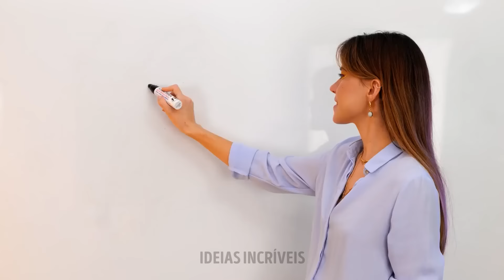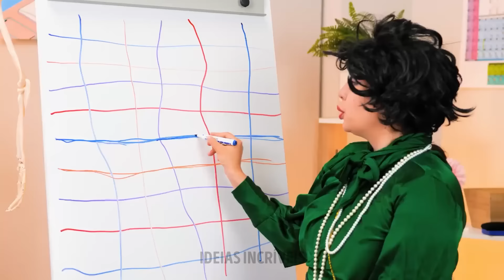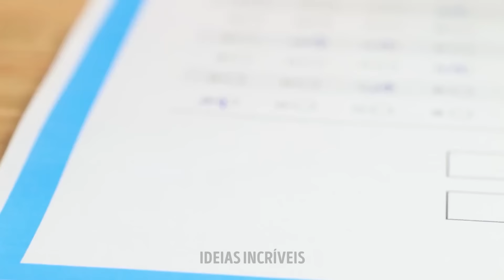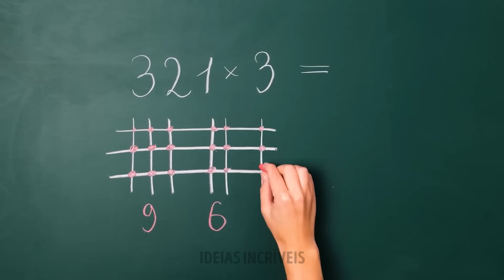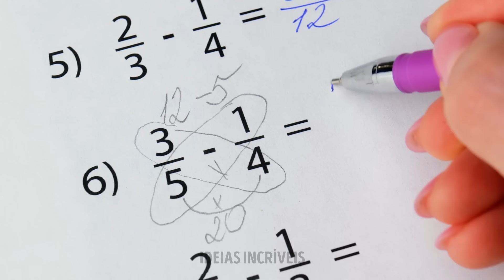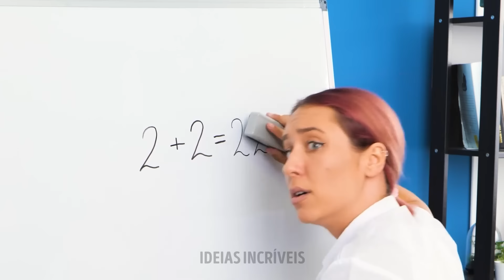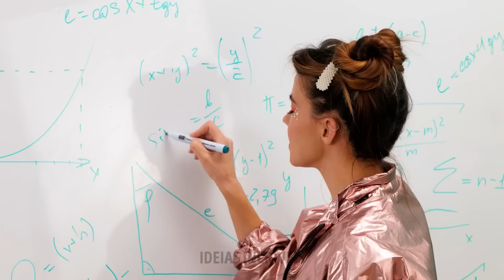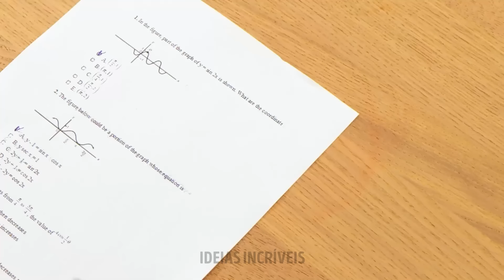Explore truques escolares divertidos e artesanatos DIY emocionantes 🎨✨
Desde dicas inteligentes de estudo até ideias criativas de artesanato, descubra como tornar sua experiência escolar mais divertida e produtiva. 🎨📚